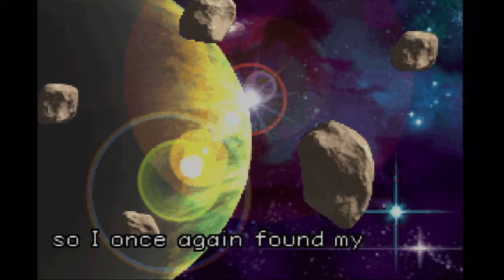Metroid Fusion part 1